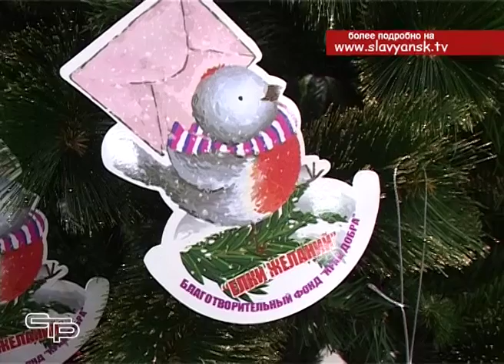Краевая акция «Елки желаний»